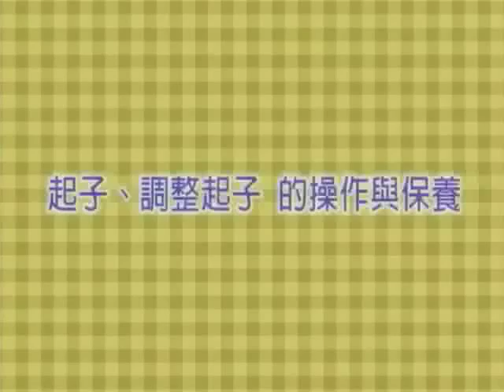知名品牌寶工/宝工 Pro'sKit-起子、調整起子的操作與保養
起子、調整起子的操作與保養